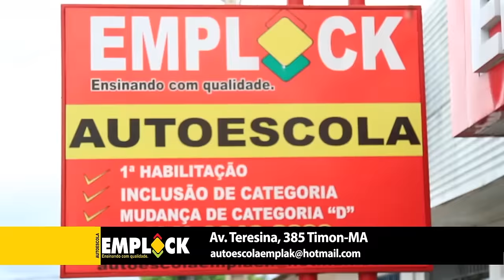Suite: Criança de um ano e quatro meses é estuprada em Pedro II